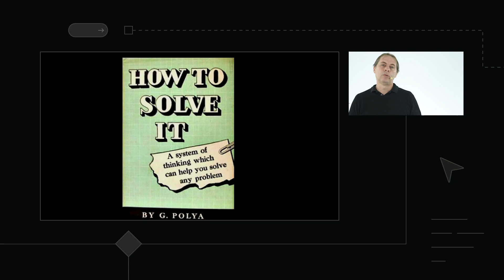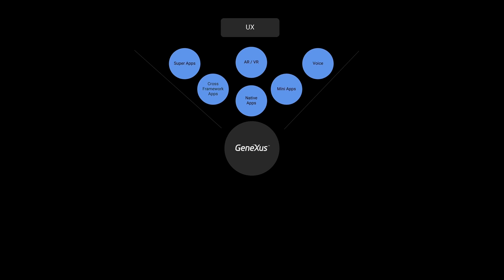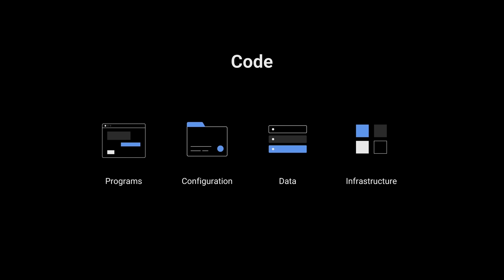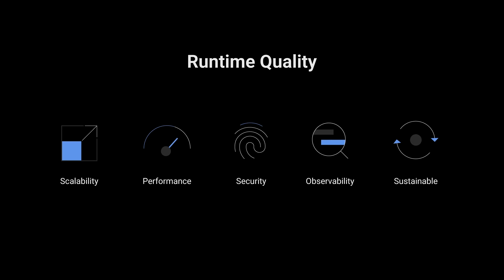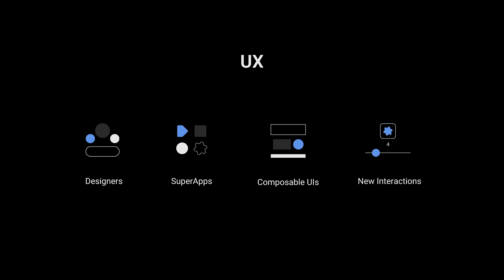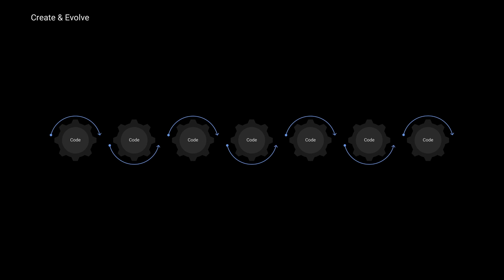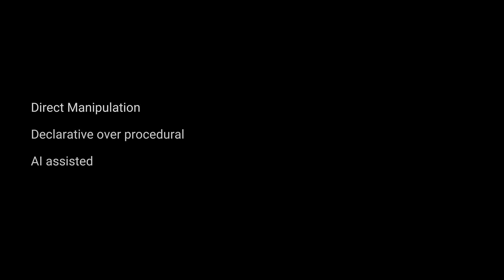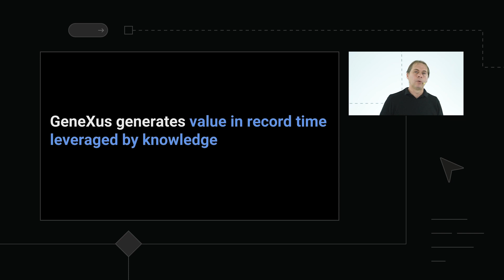Los Desafíos de la Tecnología y el Futuro de la Creación de Software: GeneXus en el mediano plazo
Desde los inicios, en GeneXus tratamos de resolver un gran problema: cómo dar valor a las diferentes industrias a través del software en tiempo récord. Hoy estamos muy orgullosos del valor que aporta la versión 18, pero tenemos el desafío constante de hacer un mejor GeneXus cada año y seguir perfeccionando cada versión.

¿Cómo podemos hacer un mejor GeneXus? ¿Con qué desafíos nos encontramos en el día a día? ¿Y en el mediano plazo? ¿Cómo influye el contexto en el desarrollo de software? ¡De esto hablamos en esta charla!